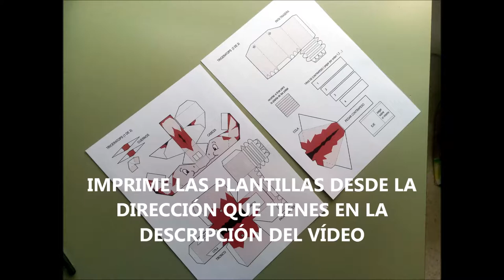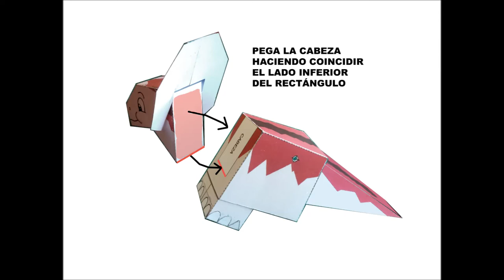DISEÑO DE UN JUGUETE DE CARTULINA (2)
Aquí explico como puedes montarte el tricerátops caminante descargándote las plantillas de la dirección que te indico:

Música gratuita de Youtube:
You Are My Rainbow